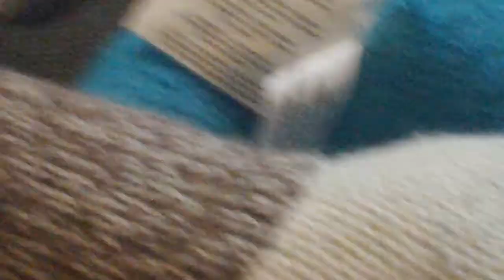Mario's illness -MarioPlushLegends